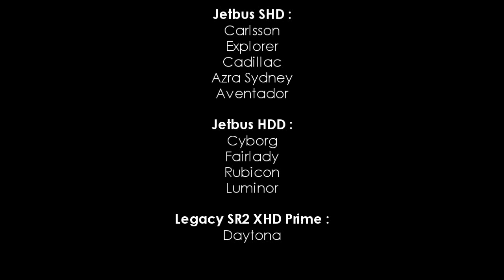[HDD, SHD, XHD] Konvoi 10 UNIT bus SUBUR JAYA goes to Bali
Azra Zidney, Cadillac, Aventador, Cyborg, Daytona, Luminor, Carllson, Rubicon, Fairlady, Explorer

kompilasi bus subur jaya hadir lagi nih di channel saya.. pada kangen nggak sama bus Subur Jaya???

yap, kali ini kita akan melihat aksi 10 unit bus Subur Jaya yang dalam perjalanan menuju ke Pulau Dewata Bali..
warna warni??? pasti..
beragam jenis body??? jelas..
maksudnya, dari Super High Deck, High Deck Doubleglass hingga yang Xtra High Deck ada semua..

yuk ditonton..